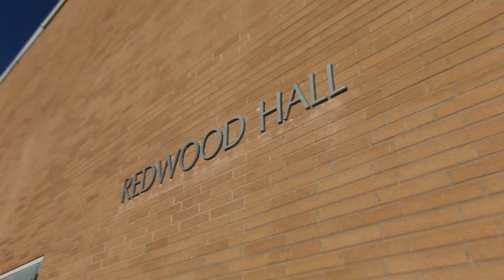Buildings of CSUN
1 minute video about buildings of CSUN